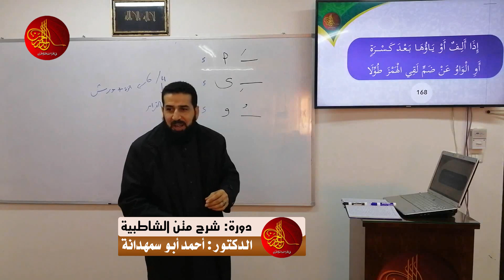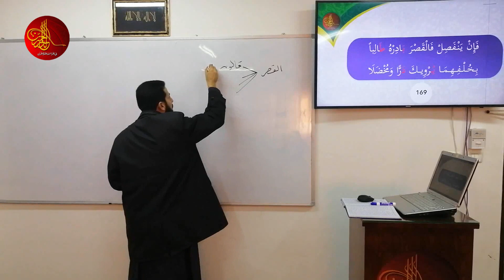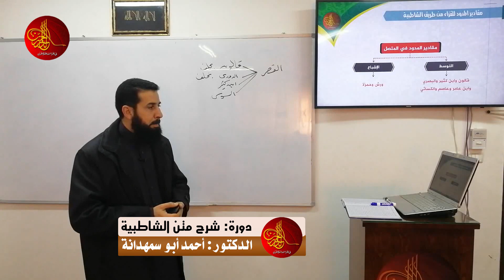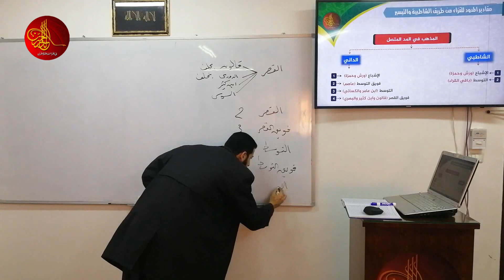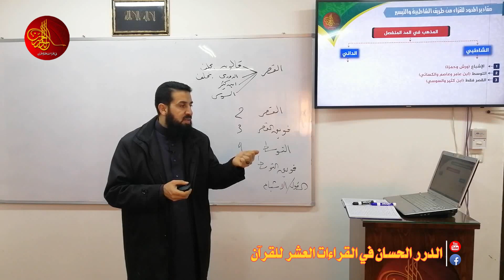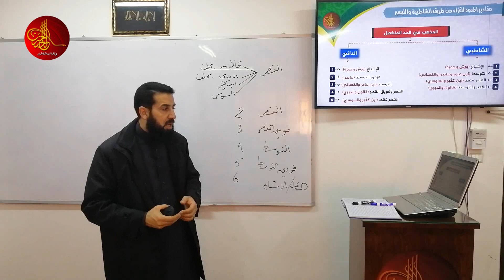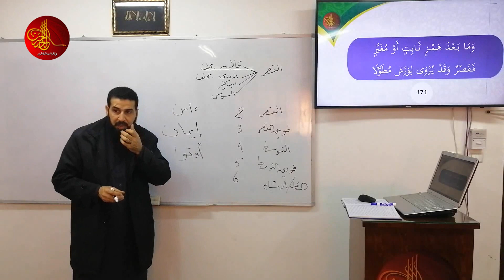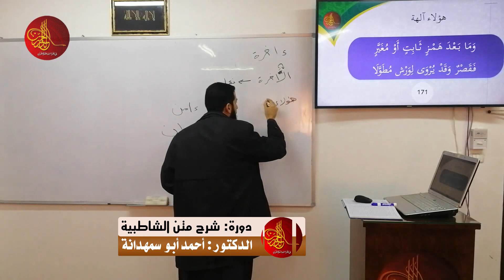شرح متن الشاطبية | المحاضرة 18 | الجزء الثاني | الدكتور أحمد أبو سمهدانة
شرح متن الشاطبية، المد والقصر، من البيت 168 حتى البيت 171 - الدكتور/ أحمد أبو سمهدانة - المجاز في القراءات العشر الصغرى والكبرى والأربع الشواذ - عضو مشيخة المقارئ الفلسطينية